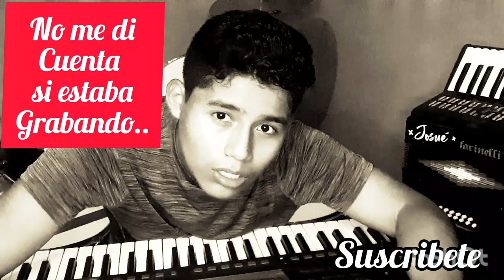Como tocar cualquier instrumento desde CERO.!!!🤯🤯 SIN SABER NADA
en este video aprenderas a como tocar cualquier instrumento desde cero sin conocer nada de la musica.